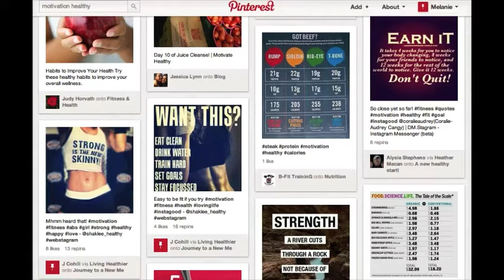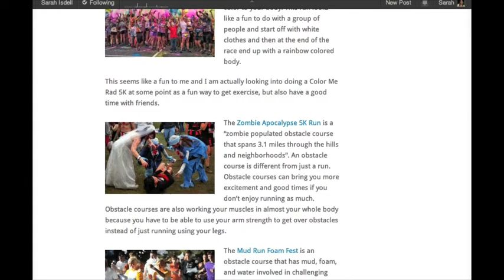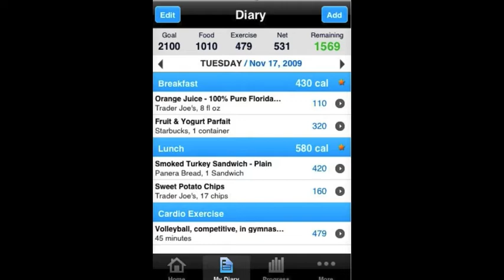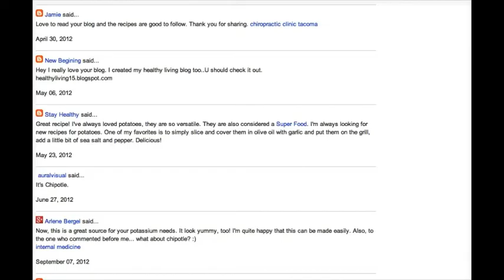MGT 491 Brand Video